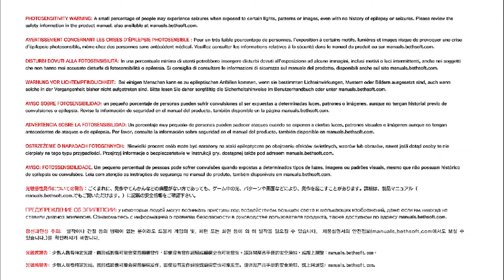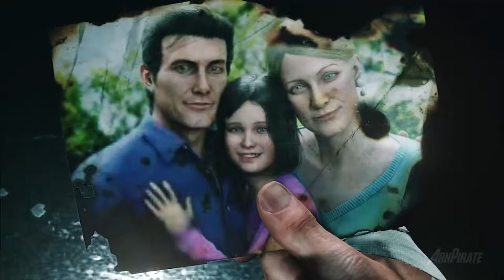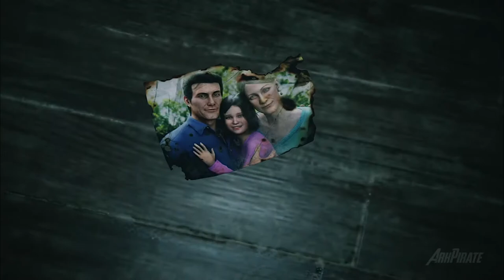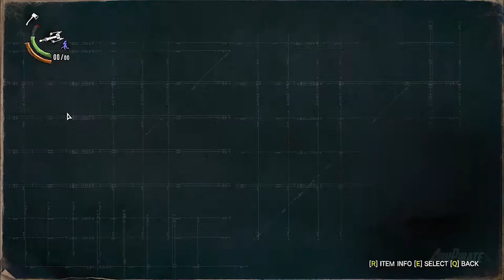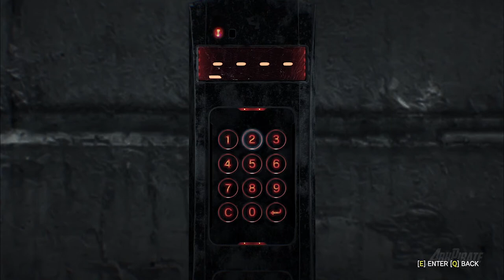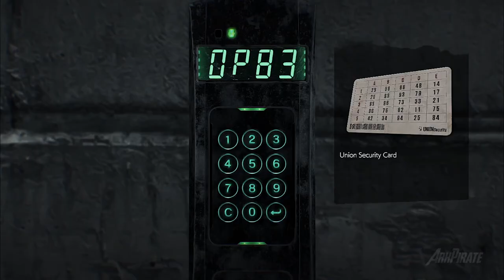THE EVIL WITHIN 2 Gameplay Walkthrough Part 1 [ 60FPS PC] - No Commentary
The Evil Within 2 Walkthrough Part 1 and until the last part will include the full Gameplay of this Evil Within 2 Walkthrough on PC. This Evil Within 2 Gameplay Walkthrough will include the full game, all Missions, Chapters, Bosses, New Gameplay, and the Ending. Thanks, Bethesda for Evil Within 2!

Cheers!